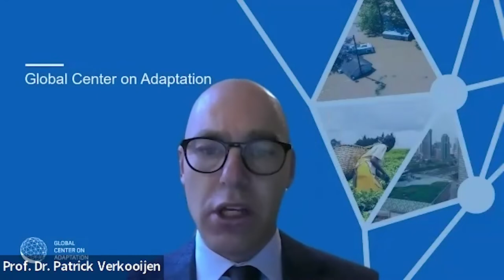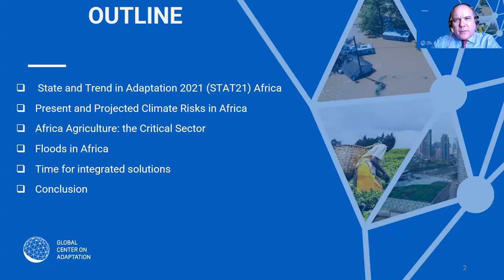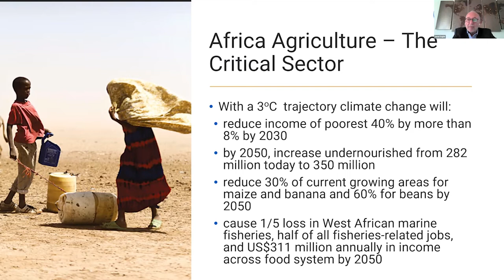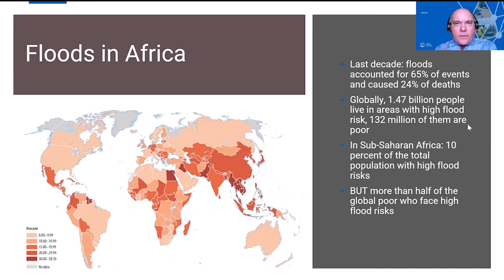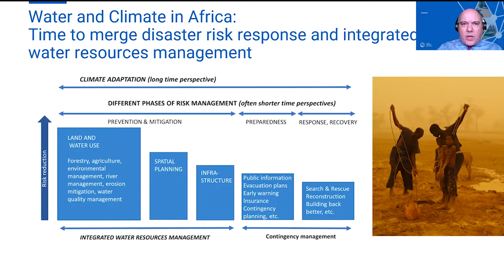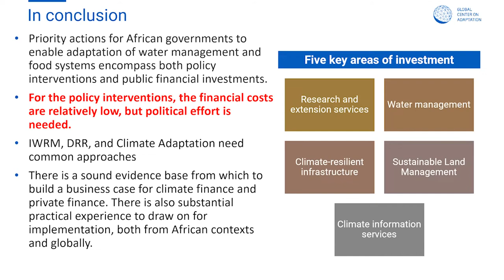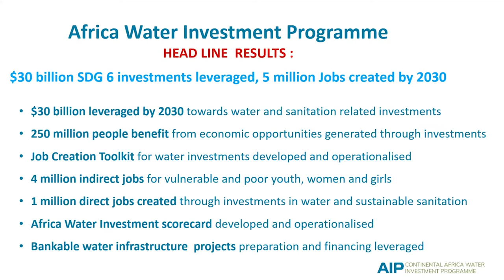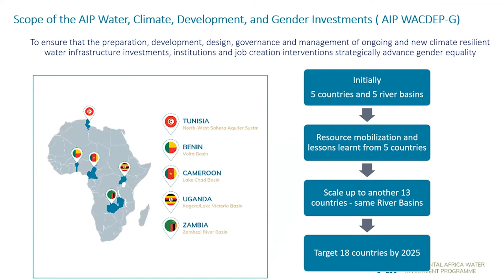Webinar: Water in the State and Trends in Adaptation Report 2021: Africa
The GCA State and Trends in Adaptation Report 2021: Africa (STA21) presents a comprehensive overview of the present and future prospects of the African continent in the light of climate change. It is also a blueprint for how individuals and institutions in the African and international policy space can finance, design and implement adaptation plans to best protect the lives and livelihoods of millions of African people from such disruptive change. GCA’s State and Trends of Adaptation in Africa report is co-directed by Dr. Ede Jorge Ijjasz-Vasquez, Prof. Jamal Saghir, and Dr. Ian Noble.

This webinar aims at bringing forward the unique water perspective on adaptation for Africa. Many of the climate impacts are water related, but at the same time, adaptation presents many opportunities to leverage and highlight water issues to accelerate economic and human development.